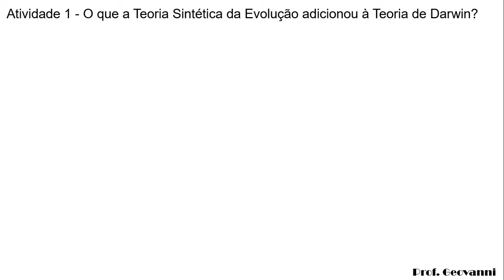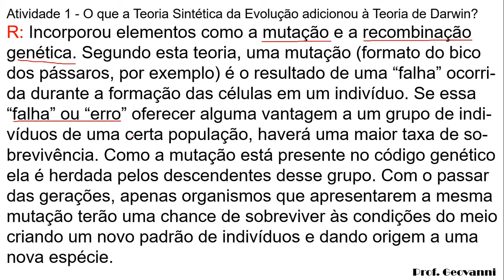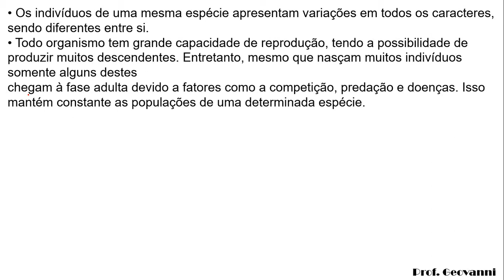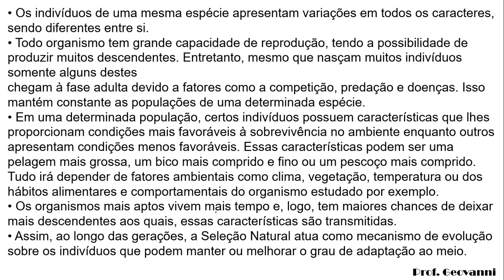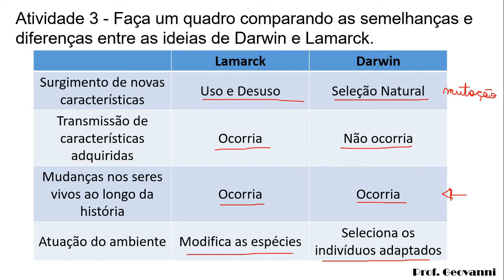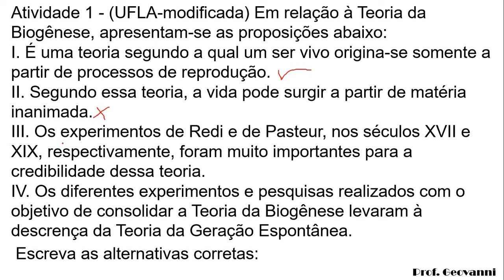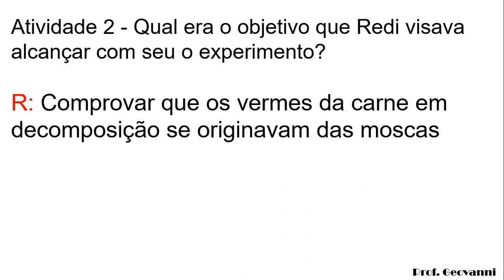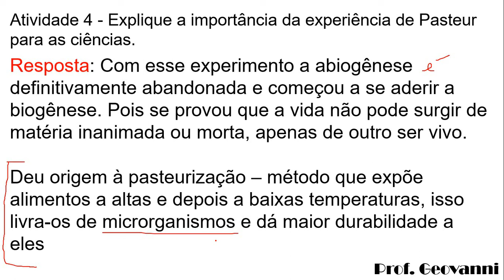2020 - Ciências: 9º Ano - PET 6 - Semana 1 e 2